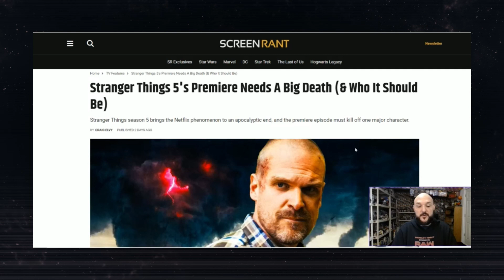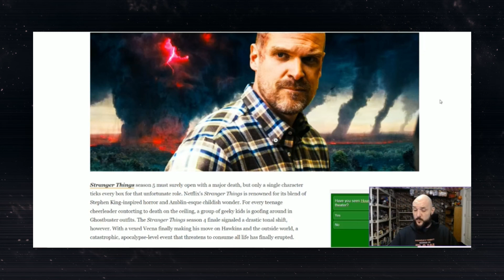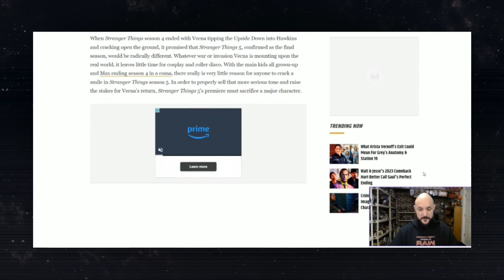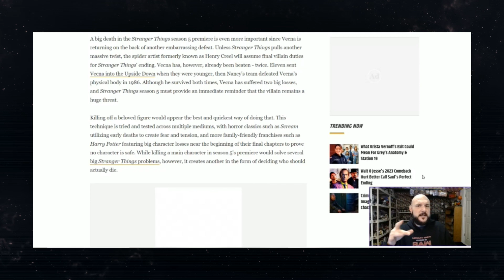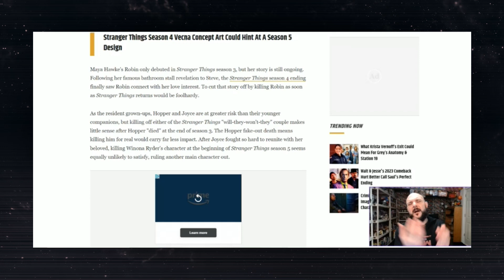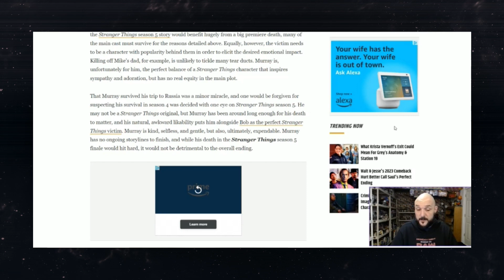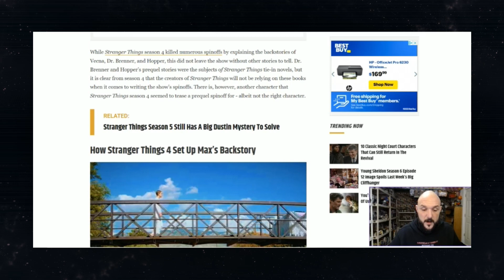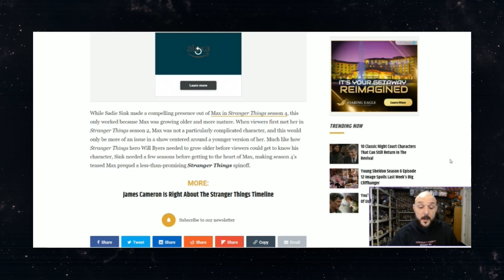Stranger Things Season 5 News: Will We Get a Big Death in the Premiere?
We cover some news and speculation leading into the go-home fifth season of the hit Netflix series STRANGER THINGS!

Chris Fisk
Infinitale Chronicles